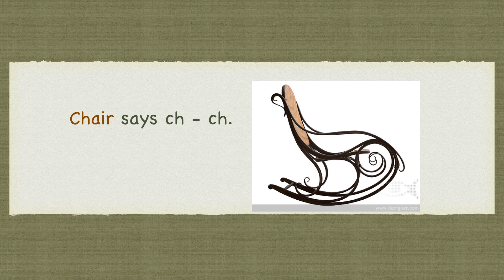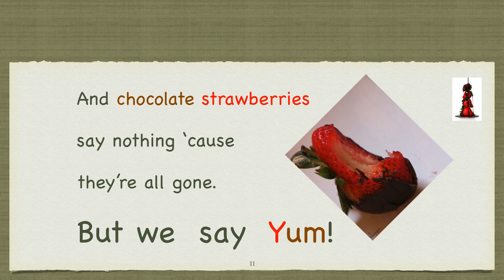'Ch' says... by George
Learn  with George what says 'sh'
Story by Terri
Music The Tide is High by Blondie